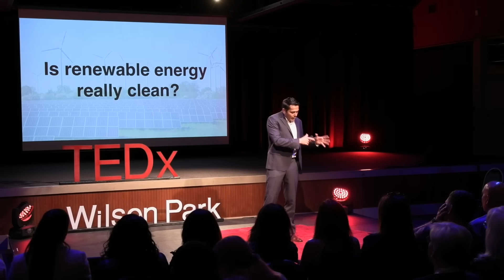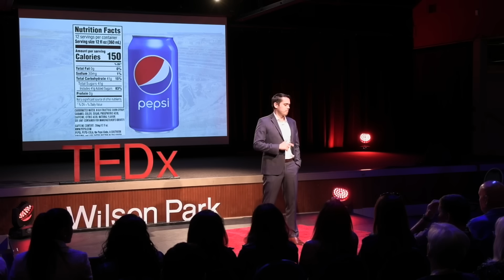Why we need mining to save the environment | Alp Bora | TEDxWilsonPark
The mining industry faces two major challenges: it is slow to change and generally perceived in a negative light by the general public. The industry is often misunderstood, and its future is at risk.  As a mining & metals expert, Alp Bora is passionate about making mining greener, more sustainable, and more attractive for new generations. He is creating a movement to transform the role as well as the future of the mining industry.

Author of “Mining is the Future,” Alp helps mining & metallurgy companies improve their production throughput and achieve operational excellence.

Alp spent more than ten years as an operations and maintenance professional across multiple commodities on three continents.

Born and raised in Turkey, Alp completed his bachelor’s degree in engineering in Montreal, Canada.

A mechanical engineer turned serial entrepreneur, he is also the co-founder of Greenlight Partners, a venture capital studio with the core objective to partner with early-stage startups to build the green technology solutions of tomorrow.

He is passionate about helping the next generation succeed in business. He believes that it is much easier and cheaper to learn from others’ mistakes than to learn by repeating those mistakes yourself. With that philosophy in mind, he has mentored more than 100 students and young professionals.

On a personal level, he is an artist at heart. Self-taught guitar player, he studied theater, was the leading actor in a French play, and even adapted a Turkish play in French. This talk was given at a TEDx event using the TED conference format but independently organized by a local community.